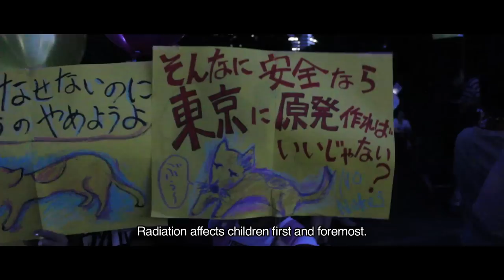KAKUSEI : The Fukushima End - OFFICIAL TRAILER -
Directed By DION
Produced By Namreta Kumar & DION
Expected Release Date: June 2013

Can we fear something we can't see? In the wake of Fukushima's nuclear disaster, radiation lingers in the minds of Japanese people. For those living amongst the uncertainty, It marks an awakening to rethink their lives.

We are currently in need of funding to complete and distribute the film. Please lend your support and donate by clicking on the "Support Project Kakusei" heart: